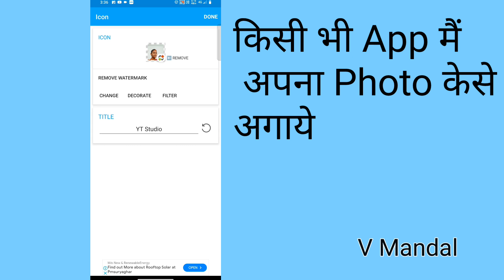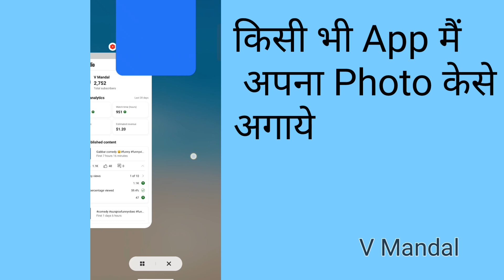Kisi bhi app mein apna photo kaise lagaen | App me apna photo kaise lagaen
app me photo kaise lagaye
kisi bhi aap ke background main apni photo kaise lagaye